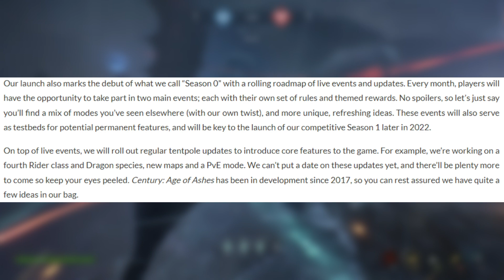Century: Age of Ashes Deep Dive | What We Know and What We Can Look Forward to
Century: Age of Ashes is a free-to-play multiplayer dragon battle game. Age of Ashes is releasing December 2nd this year to PC and to consoles and mobile next year, 2022.

I hope you all enjoy this Deep Dive into Century: Age of Ashes about what we know and what we can look forward to. It will make my day and it will make yours as well. I will be live on the launch day of Century on my Twitch! Check me out there as well.

0:00 Intro
1:00 What has changed since Beta?
3:15 What is New? (Spoils, Bestiary, Eggs)
4:28 Game Modes (Survival, Spoils, Free-Flight)
5:28 The Dragons (Changes, Rage, Passives)
7:34 What does the Future look like?
10:02 Outro